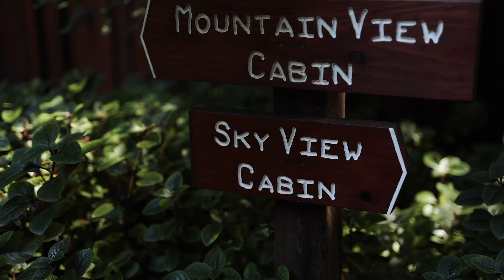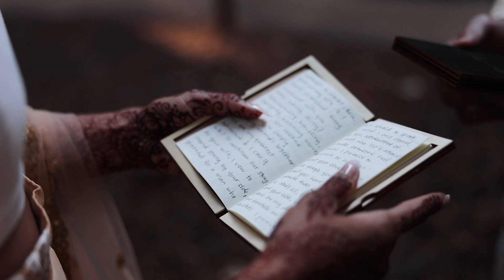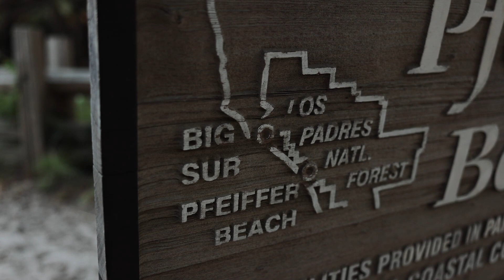Unreal Views At This Big Sur Elopement // Tina + Peter // California Wedding Video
50mm lens
100mm lens
20mm lens